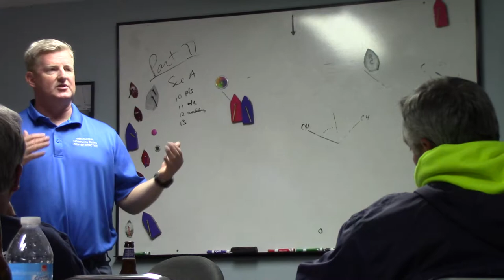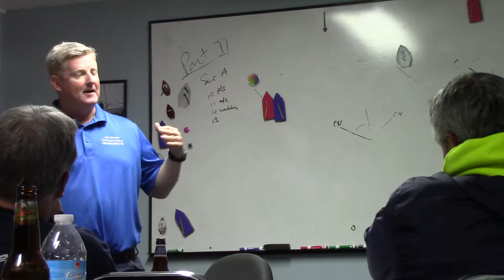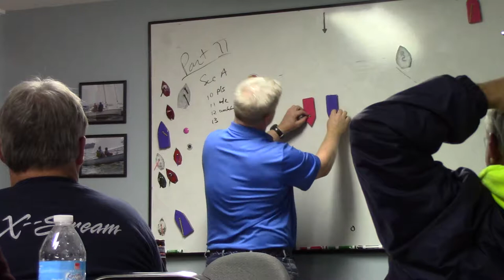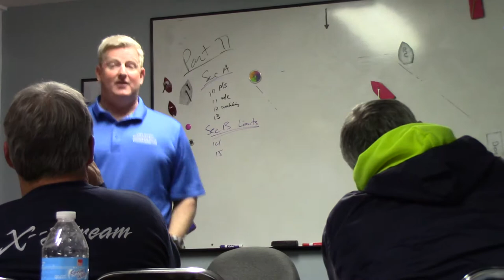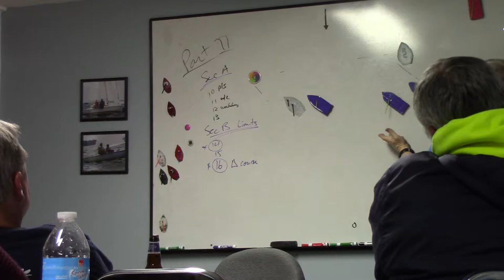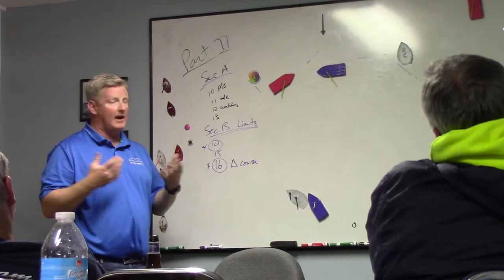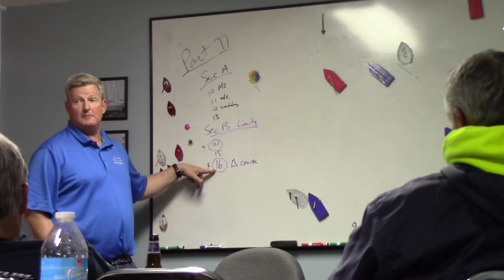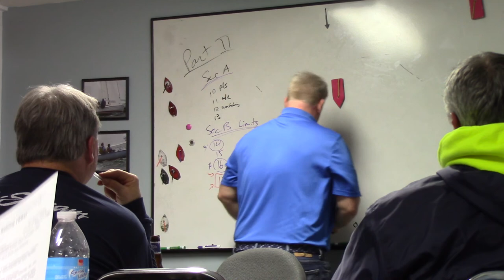RRS Seminar Jan 2016 003